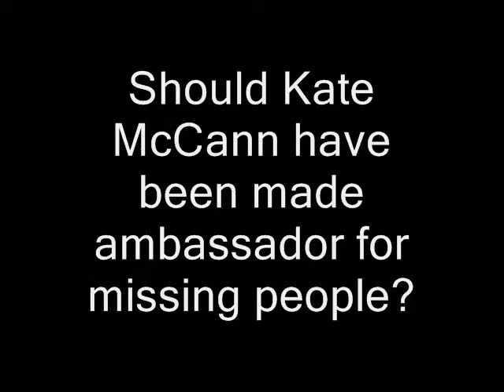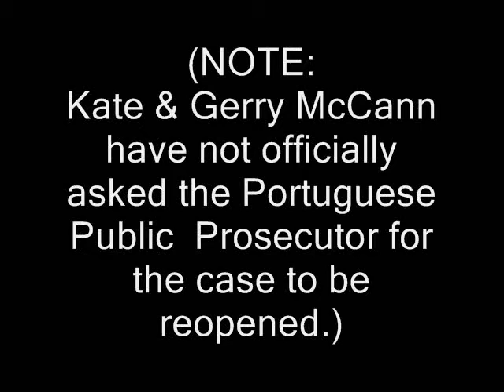Should Kate McCann be 'Ambassador' for Missing Children